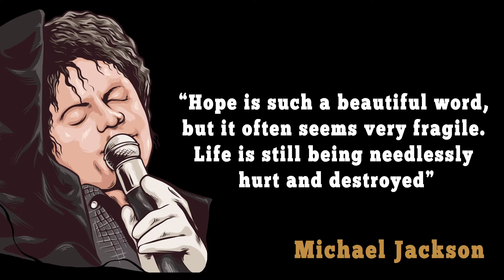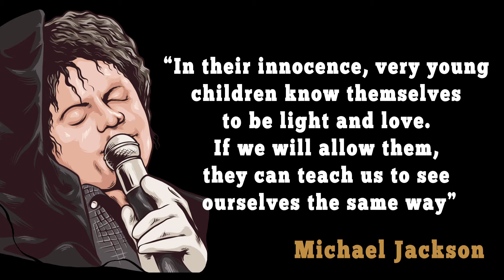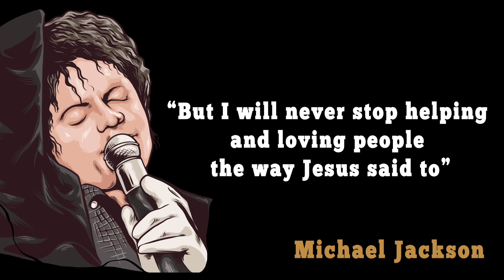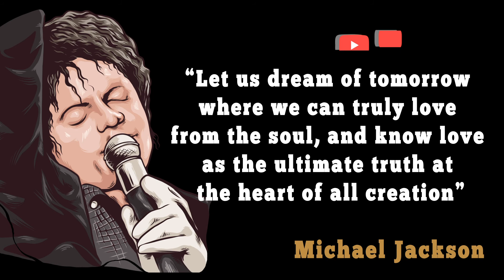Quotes of Michael Jackson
He left this world a legacy that lives on forever, the music that never dies just like his name in the world of entertainment. Regarded as the King of Pop, Michael Jackson enjoyed a top-notch career, from the Jackson 5 stardom to being a solo artist. Of all the singers who started young in their career, Jackson may have been the youngest, as he was only five years old when he joined the Jackson 5 group. Among his top hits, Jackson's Thriller had made a huge impact in the music industry, considered as the highest-selling album of all time with over 100 million copies sold worldwide.

Narrated by: Christopher Romance
Animated by: Mayumi Silva
Quotes Compiled by: Saba Hussein
Directed by: David Dolynny